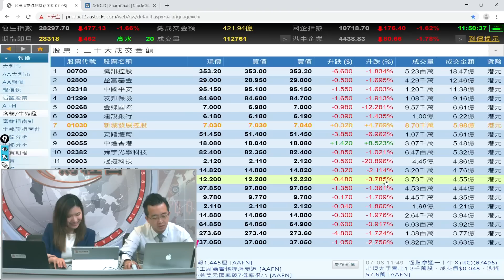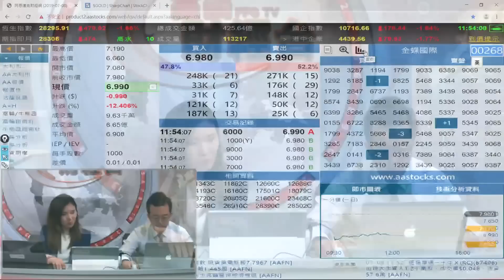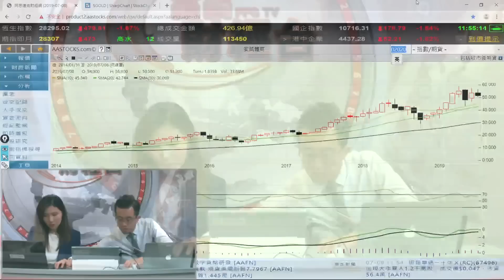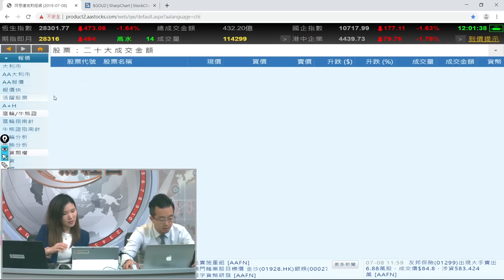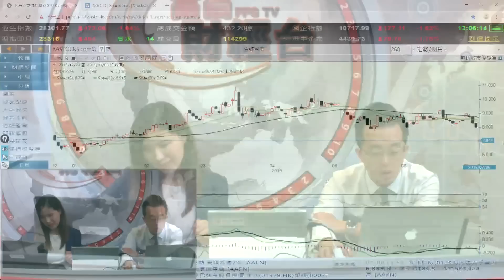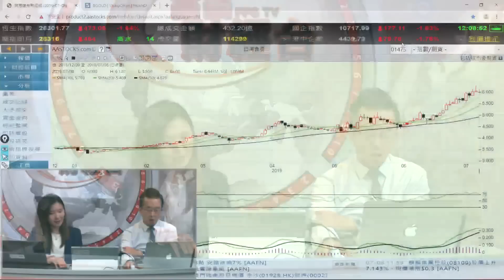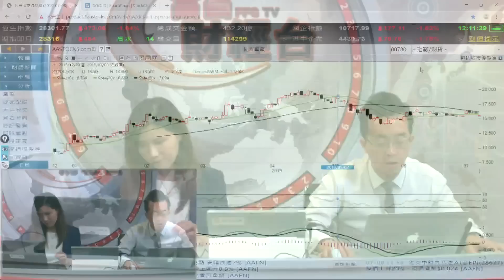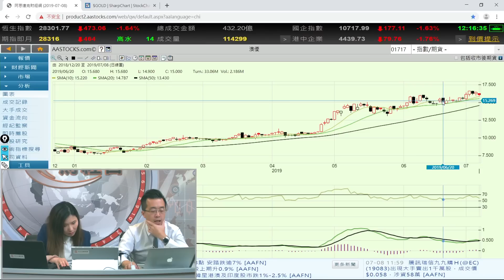富昌財經台 午市直擊 8-7-2019 11:45 - 12:15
富昌財經台 日期 : 8-7-2019 節目 : 午市直擊 時段 : 11:45 - 12:15